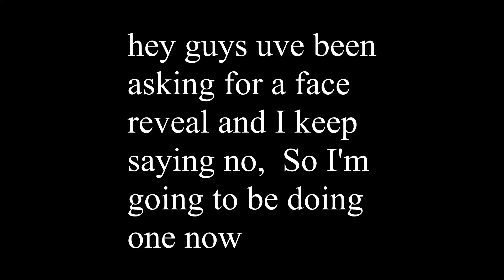the REAL face reaveal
hehehe boiiii.. .this one is the real one